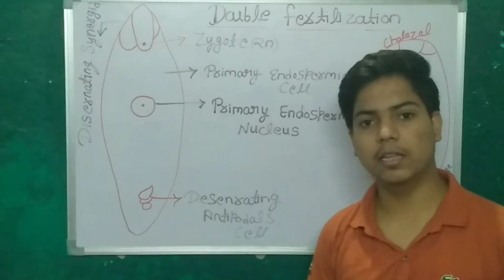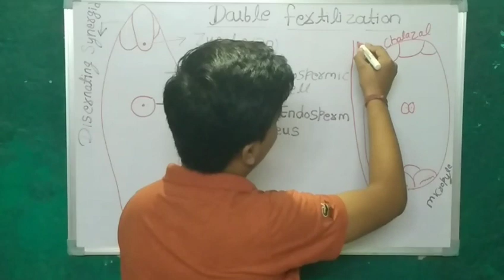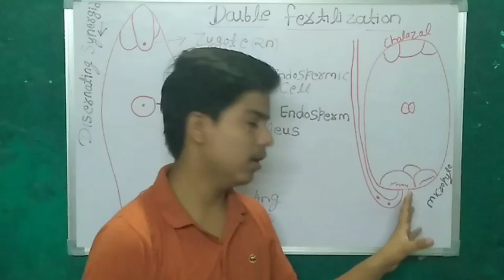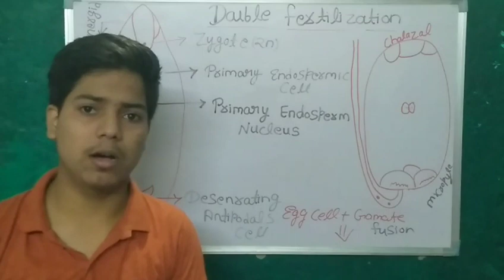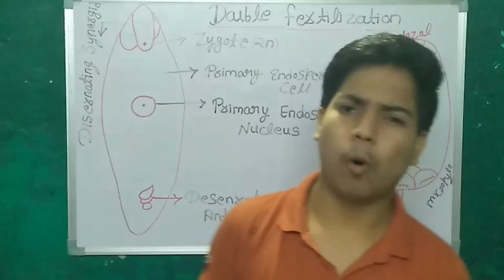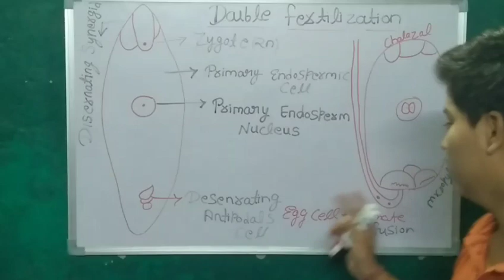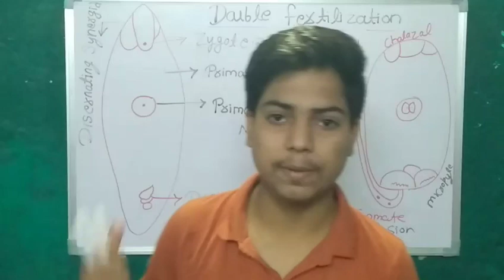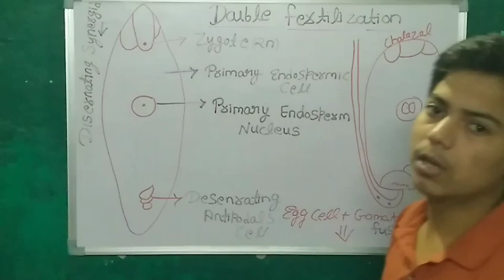Double fertilization Process in Detail ll Lecture 18 ll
Double fertilization process we study in detail

Double fertilization process
Double fertilization in hindi
Double fertilization process in deep
Double fertilization Class 12